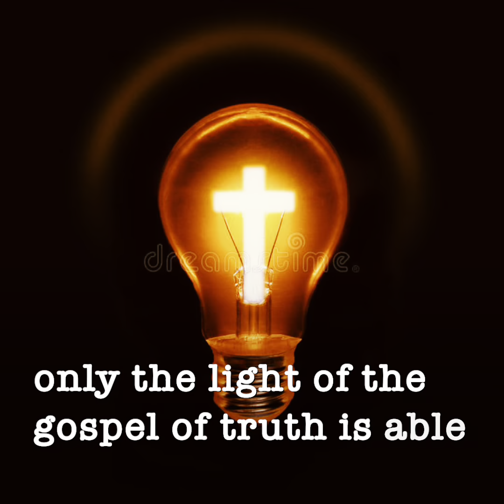Doomed or Saved?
Two types of people on earth... each destined for different outcomes.  Deception is the difference.